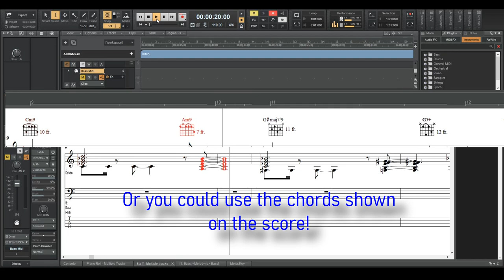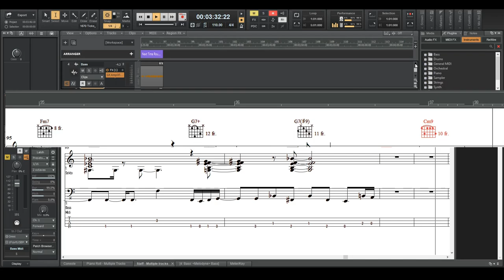Funk Out - Backing Track Version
Hi,
In this video you can jam along to my track "Funk Out" - listen for the funky guitar parts in the background - that's an Ibanez RG doing that... Not the first guitar that comes to mind for funk!

Anyway, enjoy and if you create any jam videos using it, drop a link on the comments here as I'd love to see what you can all do with it!

Jon Baker

Crafter FX550-EQ Acoustic (Don't know if it's still in production!)

MY CURRENT GEAR - AUDIO RECORDING

AIR Music Technology AIEP 3 Complete (used on pretty much all my recordings to some degree!)

iZoptope Elements (often use Ozone on the bus, and RX for audio repair)

Various other Behringer and Neewer mics and such!